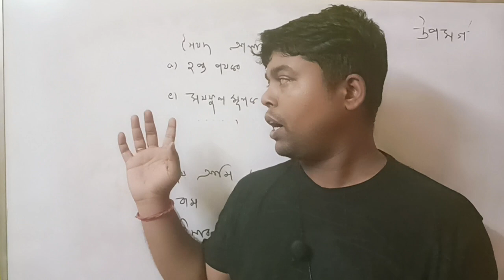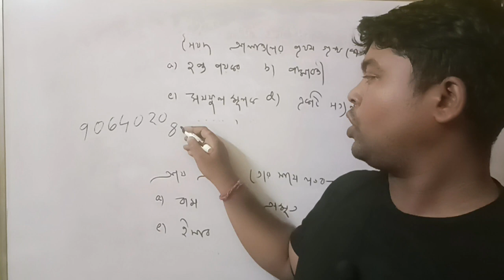West Bengal school service commission । Madrasa service commission । Bengali Subject।